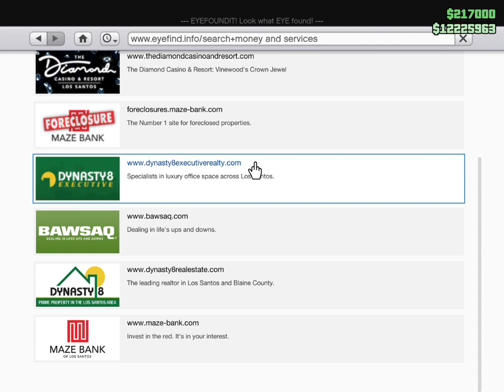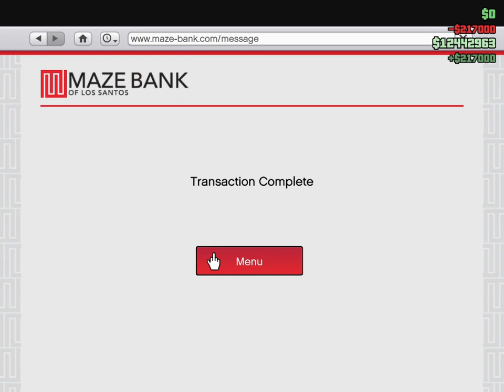GTA V Nightclub management